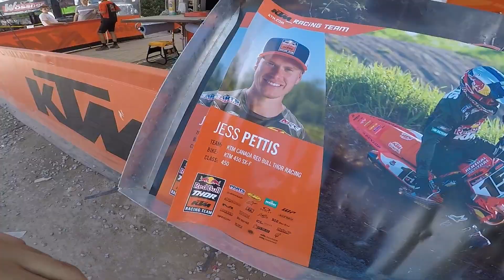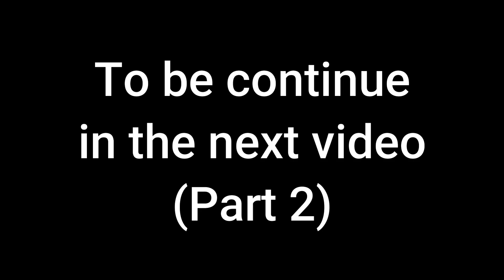MOTOCROSS DESCHAMBAULT (ECAN 2022) Part 1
Canada Motocross Pro National Championship Series of 2022 at MOTOCROSS DESCHAMBAULT, Quebec, Canada.